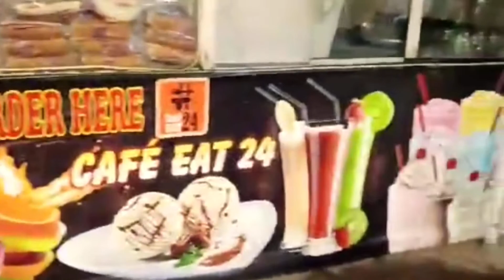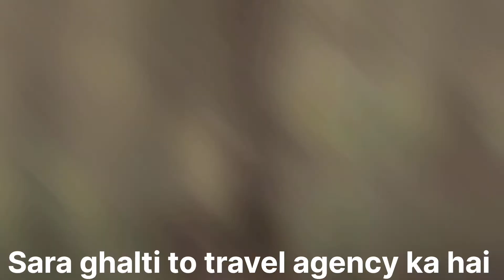PESHAWAR TO ISLAMABAD airport travel vlog|2024|پشاور سے اسلام آباد ایئرپورٹ کا سفر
Gaza's Citizens

shezad travel vlog and gaming show